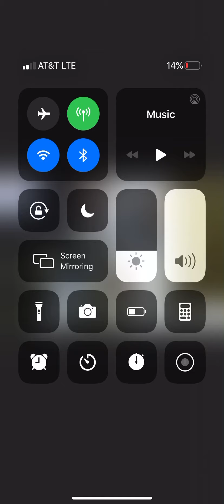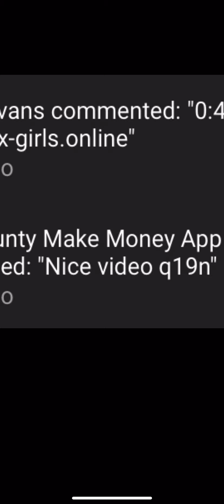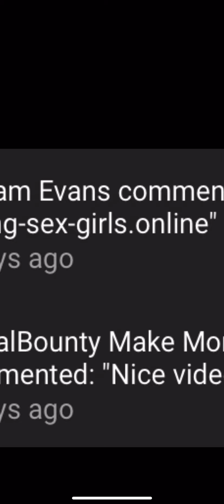Stop with the dumb comments please.